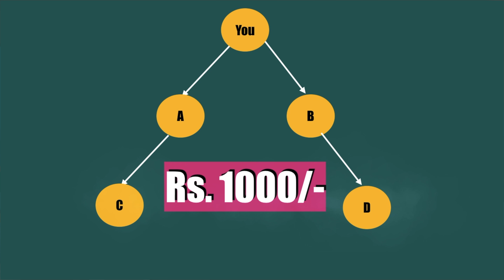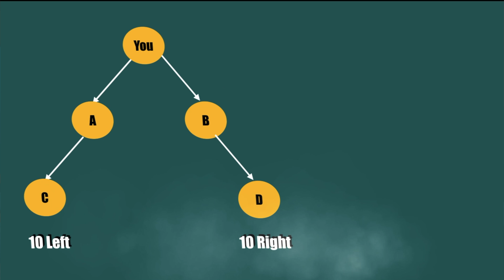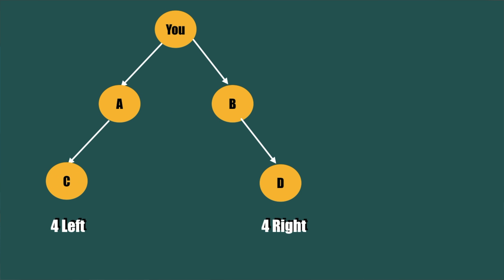How To Get Hyundai Eon Car Without Money ? II बिना पैसों के Hyundai Eon कार कैसे लें ?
हमें 1000 लोगों की ज़रूरत है जो पैसे ऑनलाइन बनाना चाहते हैं। अगर आपके पास कंप्यूटर या स्मार्टफोन है तो आप इस काम से पैसा कमा सकते हैं। आपको प्रति दिन 10 मिनट लगाना होगा और हमारे द्वारा दिए गए आसान काम को पूरा करना होगा।

Friends in this video we will discuss on about how to get hyundai eon car without money ? bina paiso ke hyundai eon car kaise le dosto mein aj aapko ke mlm ka business plan batane ja raha hun ji business plan ko kar ke aap hyundai eon car le sakte hain bas aapko rs. 2500 invest karna hai aur thoda sa kaam karna hai aur aap le sakte hain hyundai eon car...